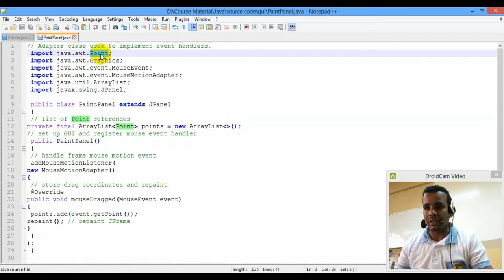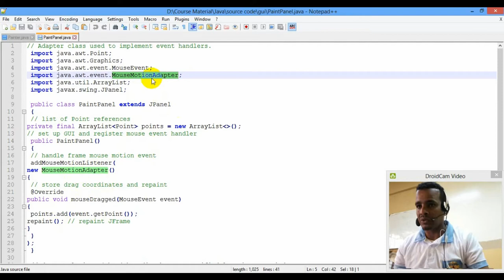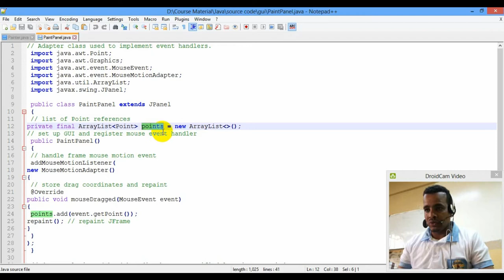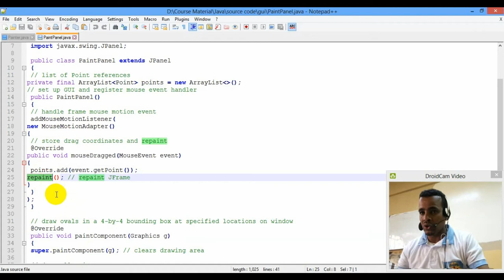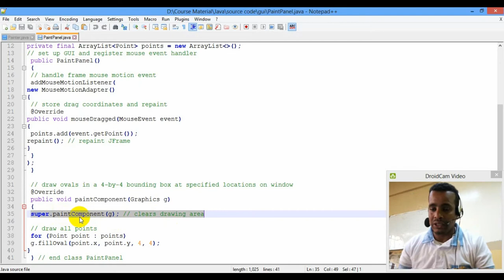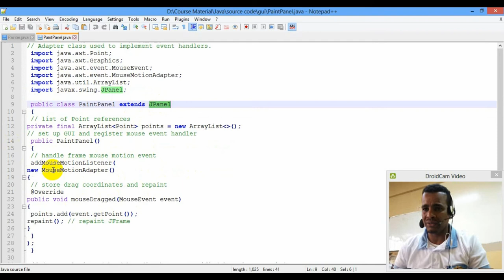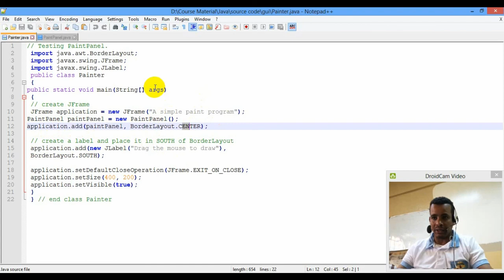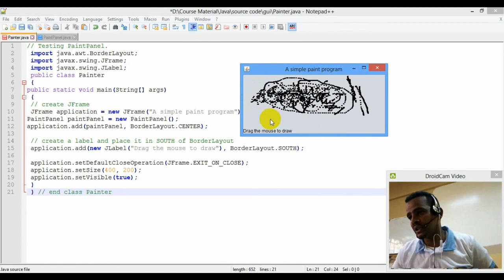Lecture 18: GUI JPanel Drawing with Mouse Programming Tutorial in Amharic | በአማርኛ